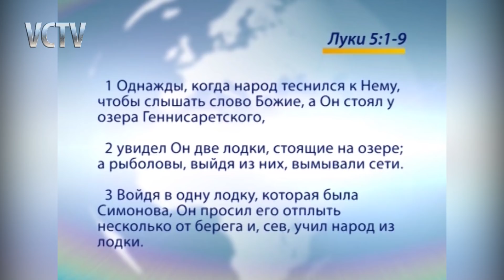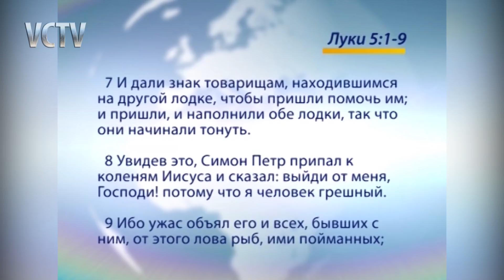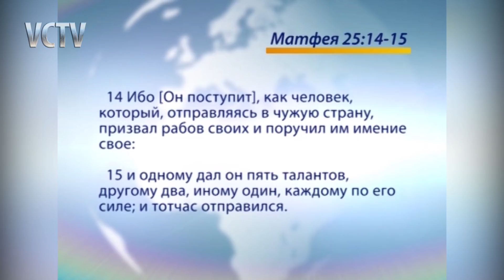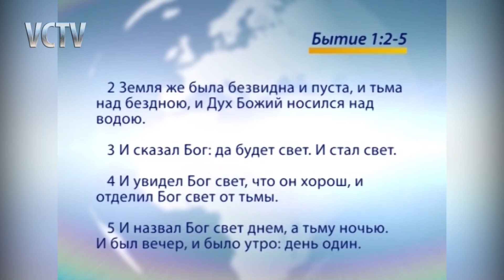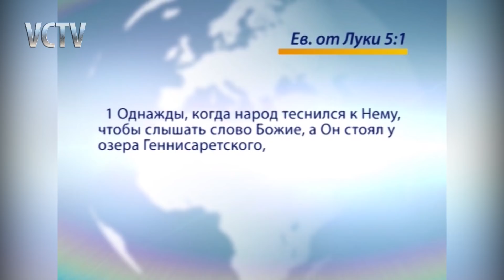Генри Мадава // Праведный верою жив будет.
Вашу вниманию предлагается проповедь пастора Генри Мадава "Праведный верою жив будет".